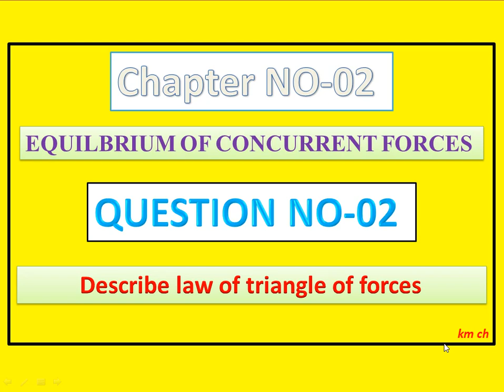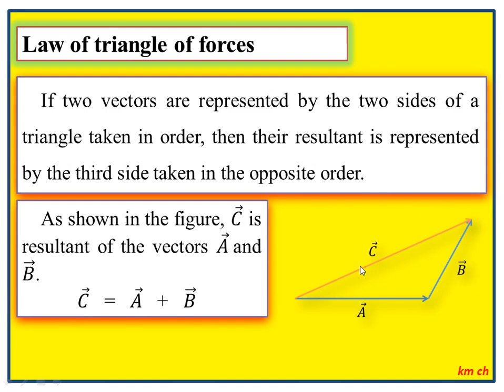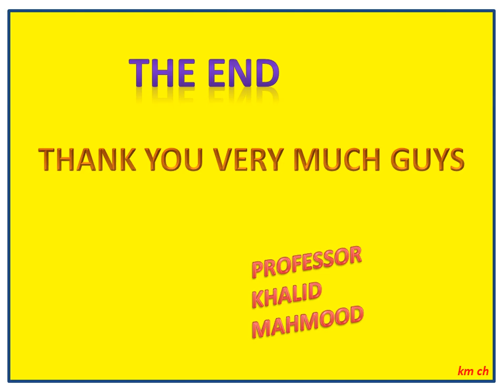Phy-242/212 | Short Question 02 | Chapter 02 | Applied Mechanics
Describe law of triangle of forces